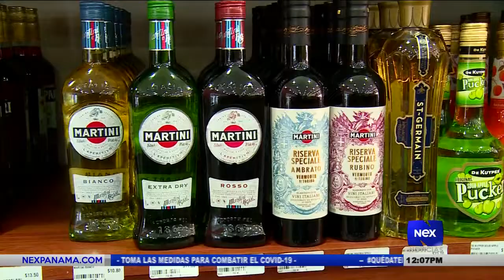Minsa le da seguimiento al cumplimento de los decretos de ley seca